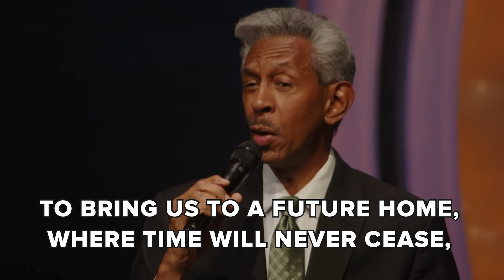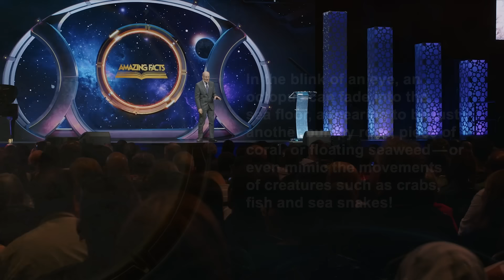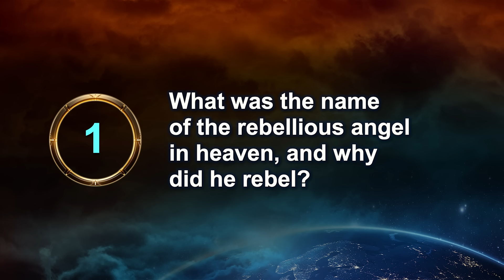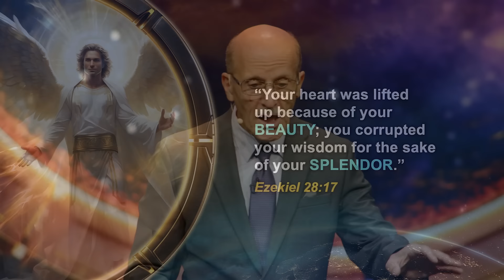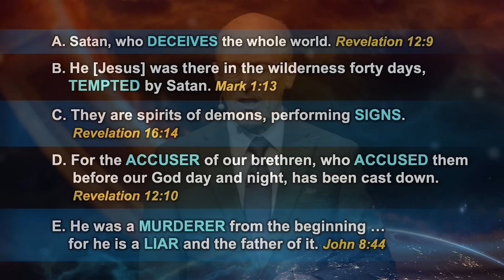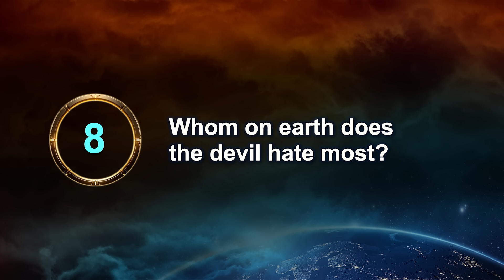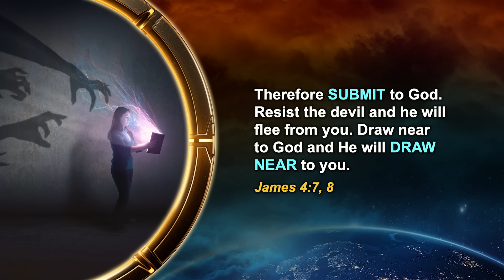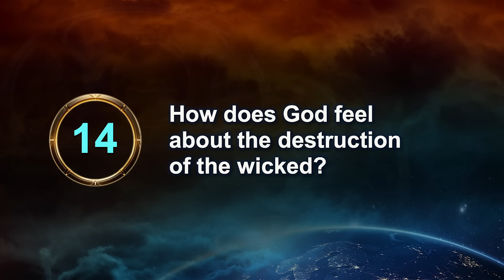Prophecy Odyssey | 03 - The Arch-Villian of Prophecy | Doug Batchelor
The Arch-Villian of Prophecy | Prophecy Odyssey